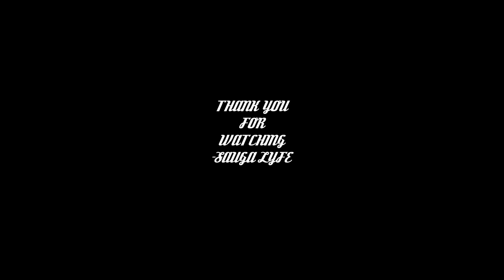Fame Holiday MUSIC COMPILATION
0:00 Fame Holiday - Line Me Up
0:05 Fame Holiday - No Competition
0:10 Fame Holiday - Step
0:15 Fame Holiday - Take Me Away
0:20 Subscribe